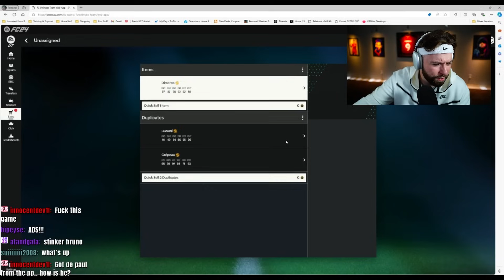NEW ELITE DIVISION RIVALS REWARDS FC 24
OPENING NEW ELITE DIVISION RIVALS REWARDS FC 24